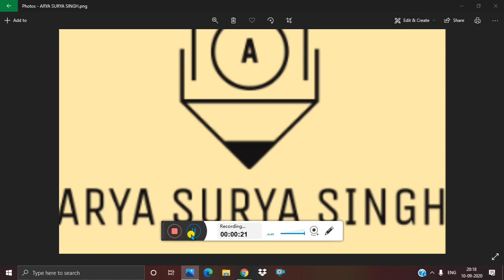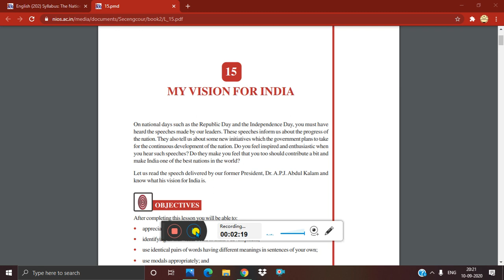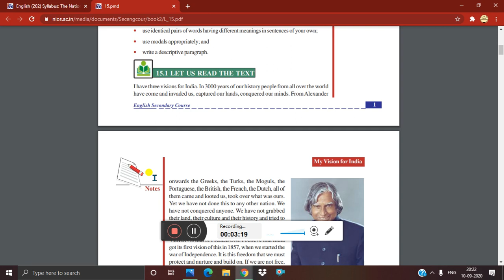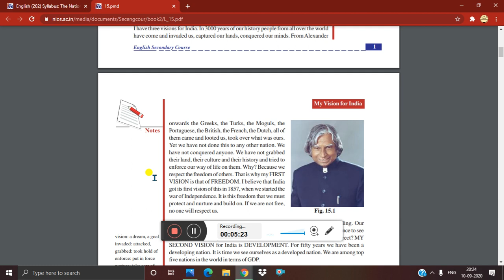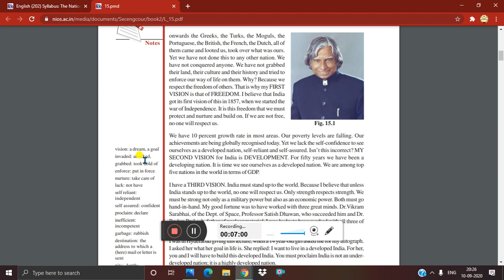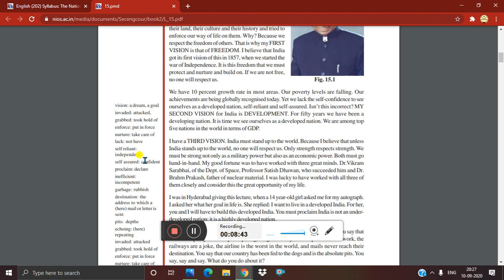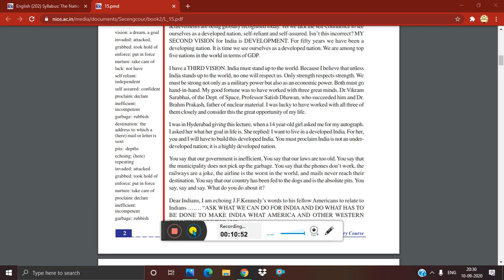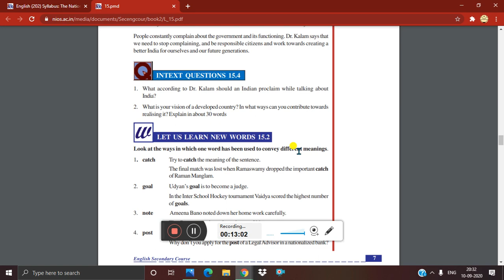lesson 15 (MY VISION FOR INDIA) of N.I.O.S class 10 subject English (202)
Here is the lesson 15 (MY VISION FOR INDIA) in subject English (202) of N.I.O.S class 10